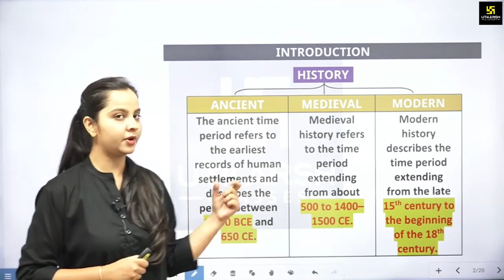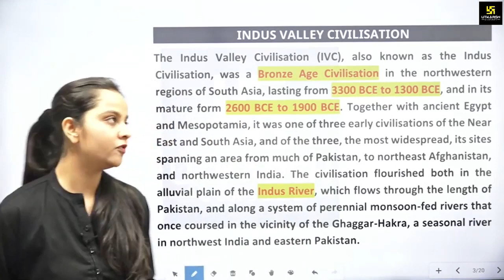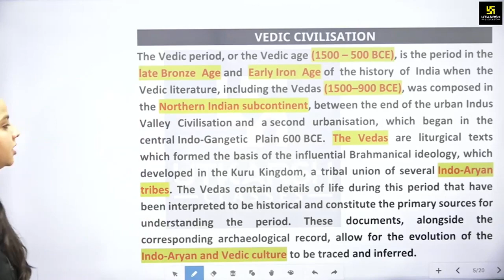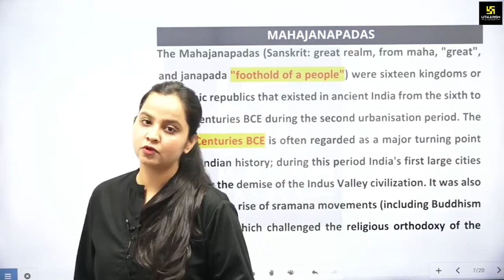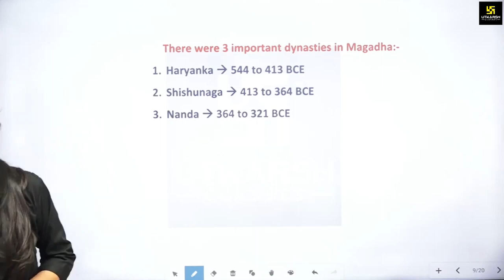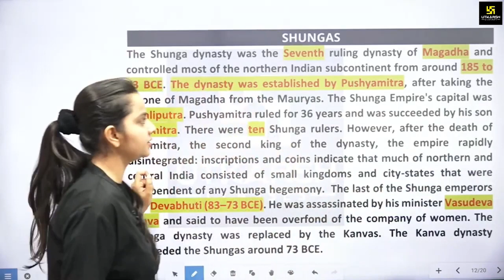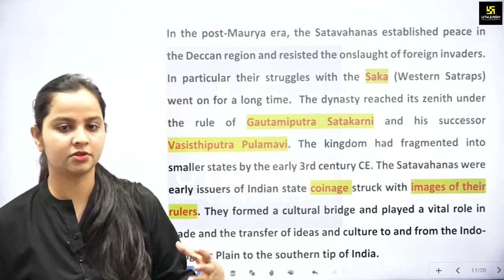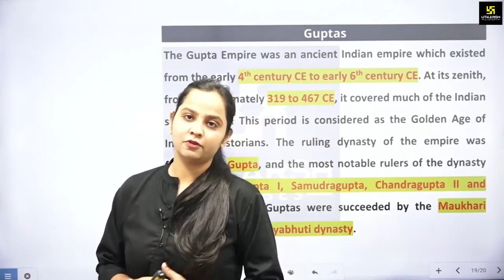Ancient Indian History in Hindi: Chronology of Dynasties and Kings | Nehal Virtual School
इस Video में आपको Ancient Indian History in Hindi के Dynasties and Kings के बारें में Chronology के अनुसार विस्तुत रूप से समझाया जा रहा है I जो आपके लिए बहुत लाभदायक साबित होगा I इसलिए इस Video को पूरा जरूर देखें I

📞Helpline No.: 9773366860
ancient indian history class 12,
Nehal Virtual School,
Online School at Home,
online school in india,
virtual school in rajasthan,
virtual school rajasthan,
nehal virtual school mein admission kaise le